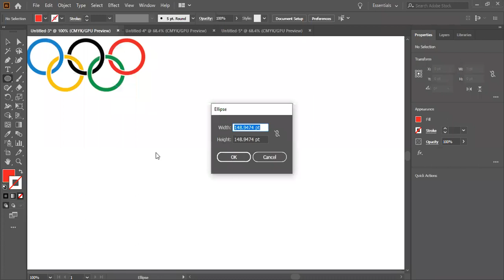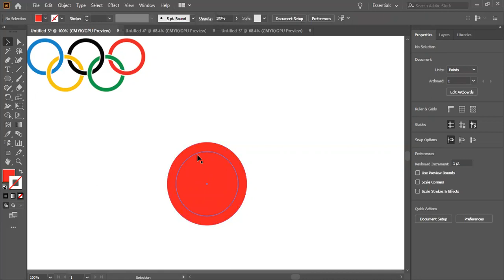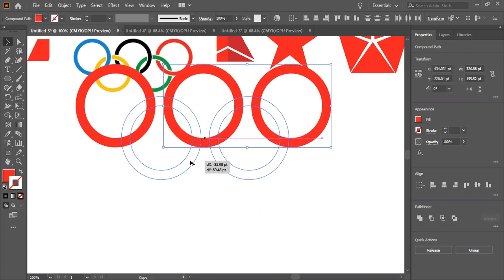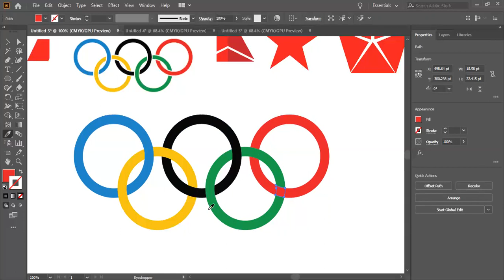LEDP-2020 | L4RJGD-107 | Class-11 | Part-3